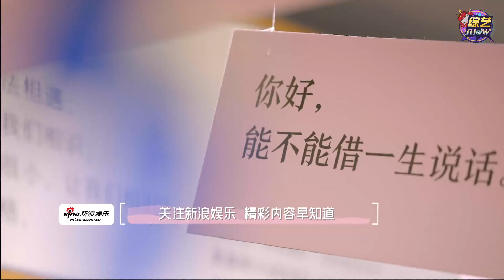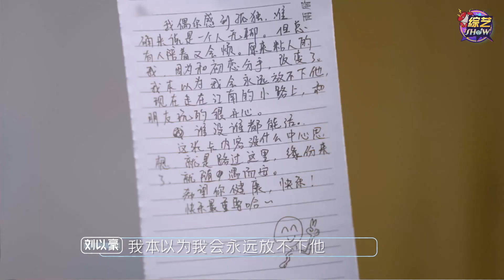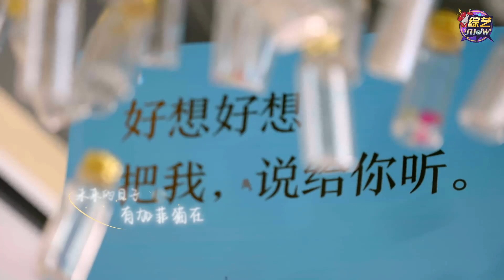《💖平行时空遇见你》刘以豪自爆初恋情史，“恋爱高手”表白上来就强吻，温柔一对太好磕！